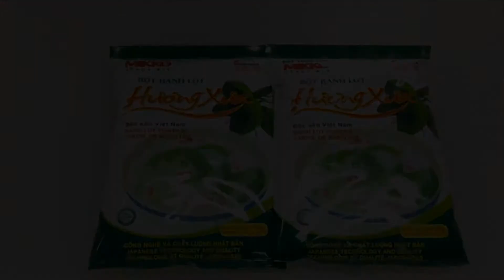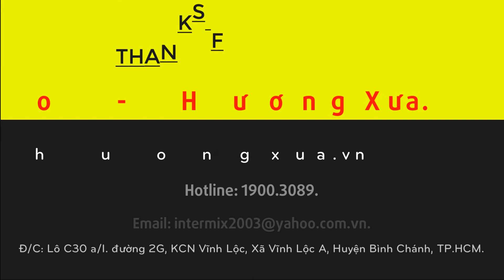Hướng dẫn cách làm bánh lọt đơn giản mà rất thơm ngon từ Bột trộn sẵn Mikko Hương Xưa.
Các bạn bấm vào đây xem tất cả videos của Mikko Hương Xưa:
các bạn có thể tìm mua nguyên liệu bột trộn sẵn để làm những món mình yêu thích hoặc các bạn có thể vào trang để cập nhật thông tin các loại bánh mới nhé.
Chúc các bạn thành công với sản phẩm từ bột Mikko Hương Xưa.

CÔNG TY LIÊN DOANH BỘT QUỐC TẾ
Địa chỉ: Lô C30A/I, Đường 2G, KCN Vĩnh Lộc, Xã Vĩnh Lộc A, H.Bình Chánh, Tp.HCM
Hotline: 19003089
Cửa hàng bột MIKKO Tp.HCM
523 Hồng Bàng, phường 14, Quận 5, Tp.Hồ Chí Minh
Cửa hàng bột MIKKO Đà Nẵng
865 Nguyễn Hữu Thọ, Phường Khuê Trung, Quận Cẩm Lệ, Tp.Đà Nẵng
Cửa hàng bột MIKKO Cần Thơ
162 Nguyễn An Ninh, Phường Tân An, Quận Ninh Kiều, Cần Thơ
Cửa hàng bột Mikko Vĩnh Long
Tổ 1, ấp Thạnh Hưng, xã Hòa Phú, huyện Long Hồ, tỉnh Vĩnh Long.
Cửa hàng bột MIKKO Nha Trang
Địa chỉ: 556 Lê Hồng Phong- P. Phước Hải- TP. Nha Trang

Và các Siêu Thị trên toàn quốc.